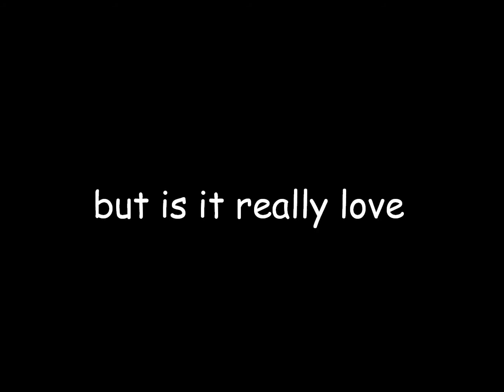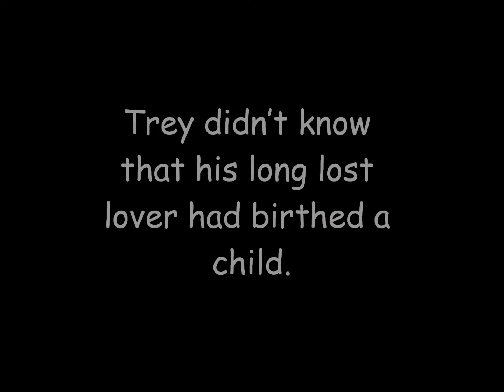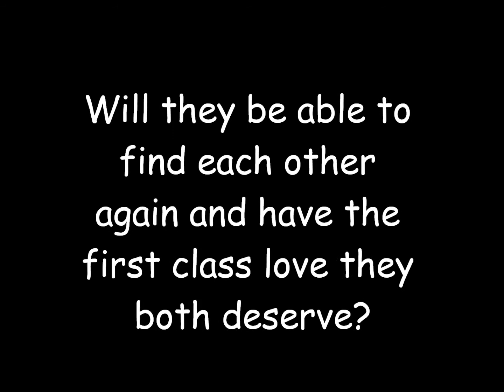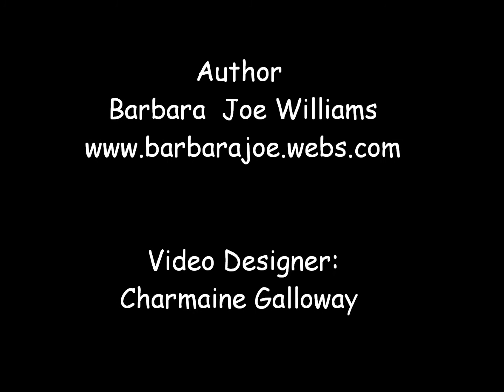First Class Love (Book Trailer)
First Class Love. A novel
By: Barbara Joe Williams

Synopsis
Regina Hinson is a military woman who falls for (Petty Officer First Class) Trey Love, but is it really love when she finds herself alone and pregnant after spending just one night together in the early 80's? Regina is determined to find the man she thinks abandoned her. Trey didn't know that his long lost lover had birthed a child.
Will they be able to find each other again and have the first class love they both deserve?

Video Designer
Charmaine Galloway